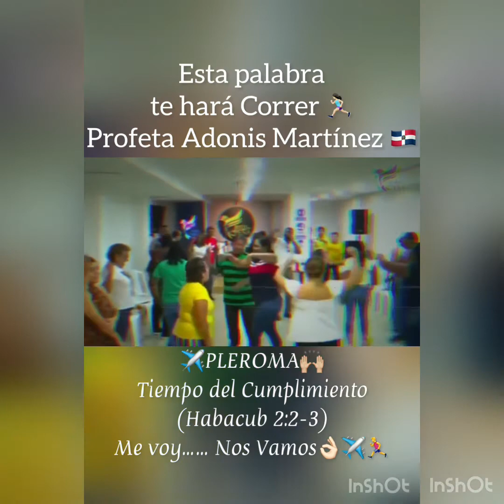Proceso VS Resultado Profeta Adonis Martínez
Ministerio activación Profética Internacional para la gloria de Dios